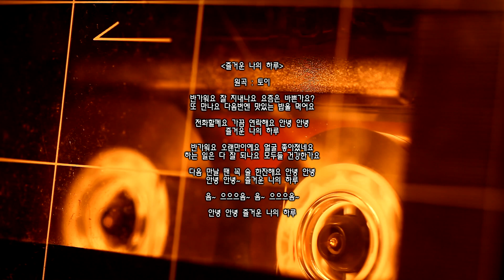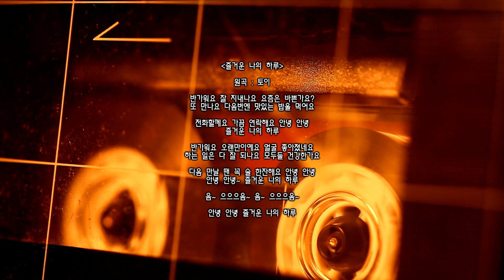방구석 노래방 - 가을엔 노래를 부르겠어요(노래 못부름 주의) 고등어, 마음대로, 즐거운 나의 하루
-수록곡-
00:00 고등어 - 루시드폴
03:38 마음대로 - 이진아
06:38 즐거운 나의 하루 - 토이

못불러서 죄송합니다. 요즘 가을을 타나봐요.
2만원짜리 마이크로 불렀기 때문에 음질이 안좋아서 그것도 죄송합니다.